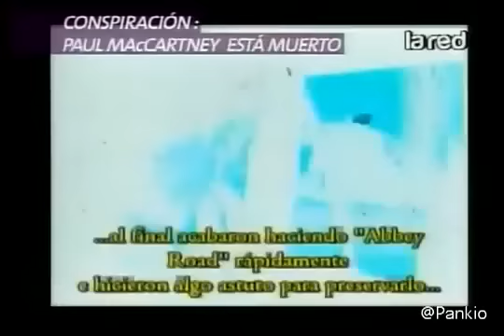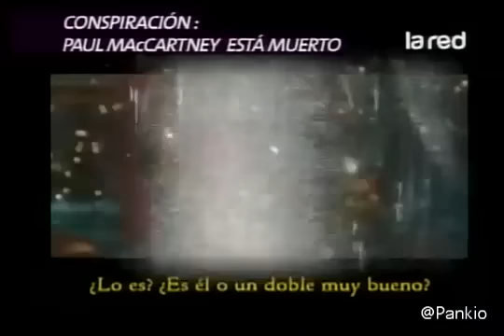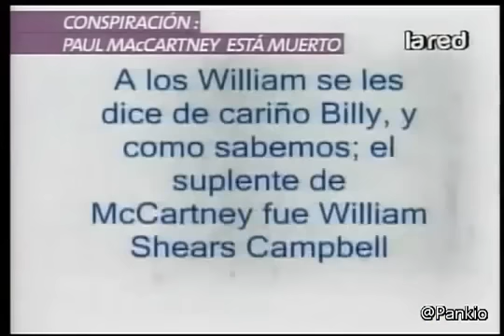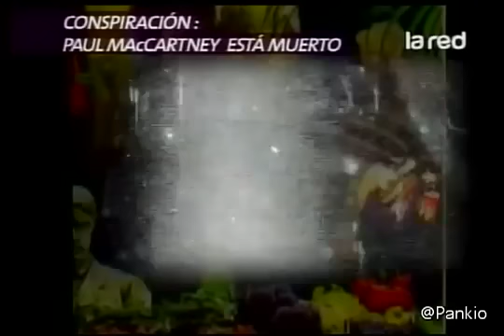Salfate Conspiración Paul MacCartney está Muerto 1 2 360p